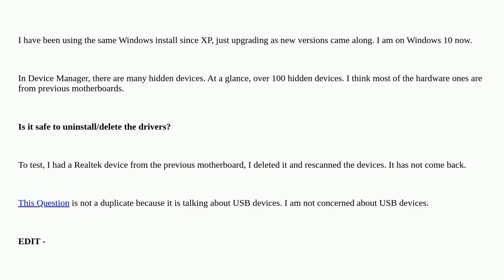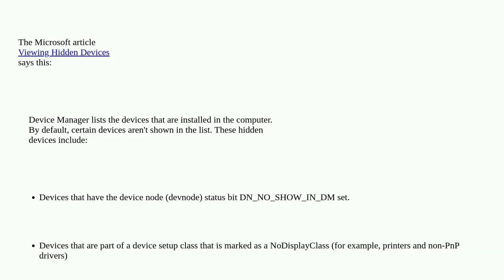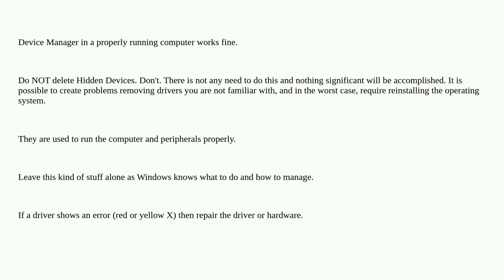Can I remove hidden devices from Device Manager on Windows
A special thanks goes out to the community

  hidden-devices windows